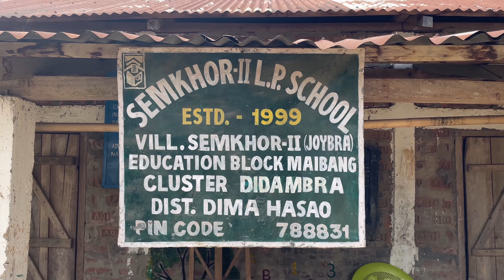A Simple Family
We visit Mooinah’s village Joybra where she lives with her parents and seven siblings.